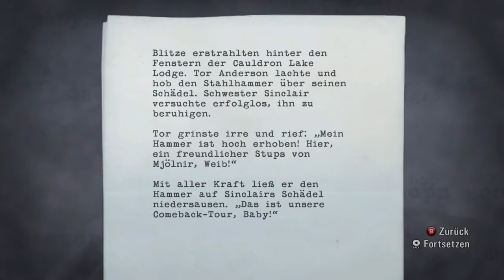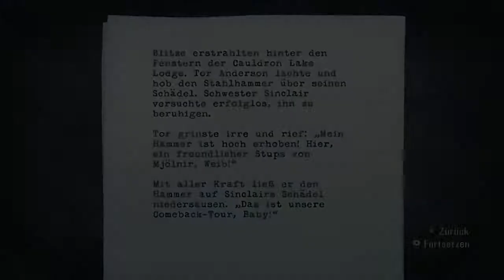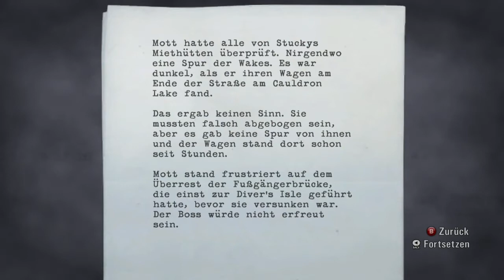Weiter geht's zum Mirror Peak ⛰️ #27 - ALAN WAKE 🔦 || Vanilly Let's Play [Facecam] • Horror LP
Das ist die 27. Episode von ALAN WAKE :)

ALAN WAKE:

IN DARKNESS, FIGHT WITH LIGHT
From Remedy, the Masters of Cinematic Action, comes a 3rd person action game filled with overwhelming odds and desperate near escapes.

When the wife of the best-selling writer Alan Wake disappears on their vacation, his search turns up pages from a thriller he doesn’t even remember writing. A dark presence stalks the small town of Bright Falls, pushing Wake to the brink of sanity in his fight to unravel the mystery and save his love. With the body of an action game and the mind of a psychological thriller, Alan Wake is a pulse-pounding thrill ride.

Studio:  Remedy Entertainment, Nitro Games (PC)
Publisher:  Microsoft Game Studios (Xbox 360), Remedy Entertainment (Download), Nordic Games (PC)
Genre: Third-Person-Shooter, Survival Horror, Action-Adventure
Plattform: Xbox 360, Windows
Veröffentlicht: 14. Mai 2010 (Xbox 360)

xoxo
Luisa